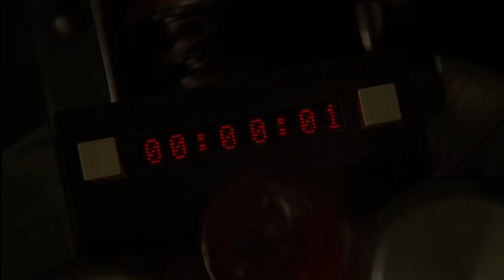BLOQUE SEPTIEMBRE CINEMAX LAT CIERRE